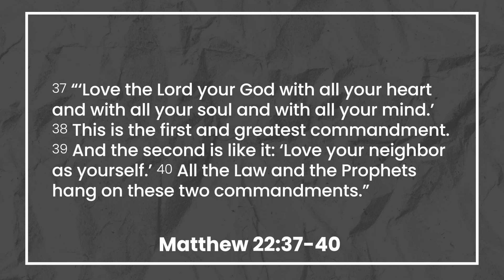Where Are You - Win Today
Are you feeling spiritually stuck?  Believe it or not, that’s not a bad thing to admit.  In fact, that’s the first thing you need to do to get unstuck.  John Comstock is here today to encourage, comfort and coach you out of the spiritual doldrums!